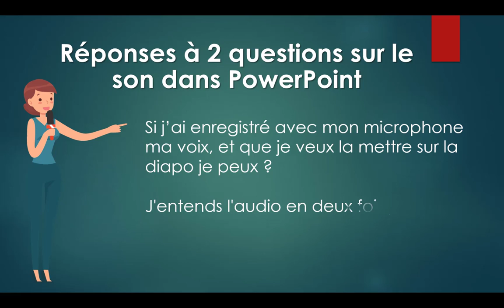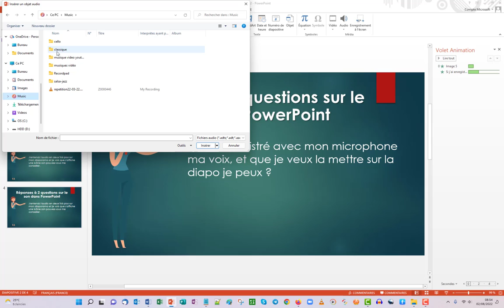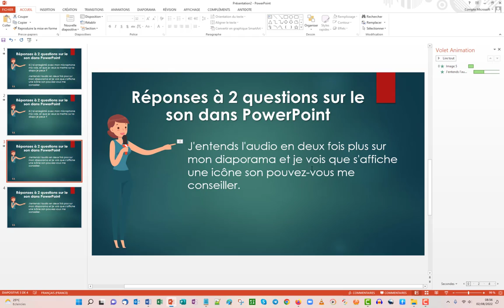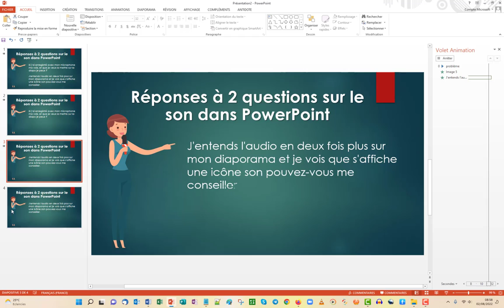Réponses à 2 questions sur le son dans PowerPoint